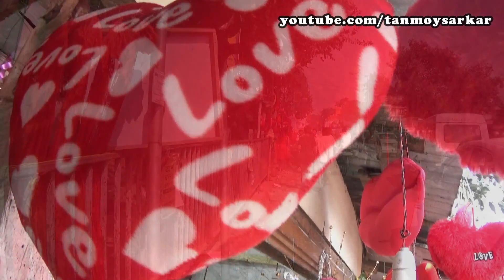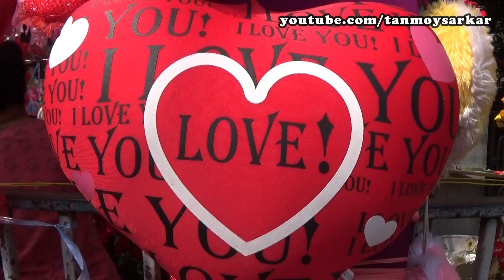Valentine Day Shopping - Kolkata, West Bengal, India | Valentine Day Gift Ideas...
Valentine's Day Celebration -  Beautiful Gifts and flowers for loved ones...  Kolkata, West Bengal, India